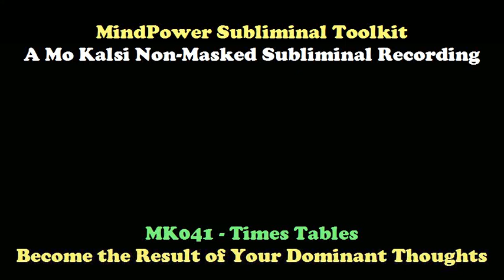MK041 - Times Tables